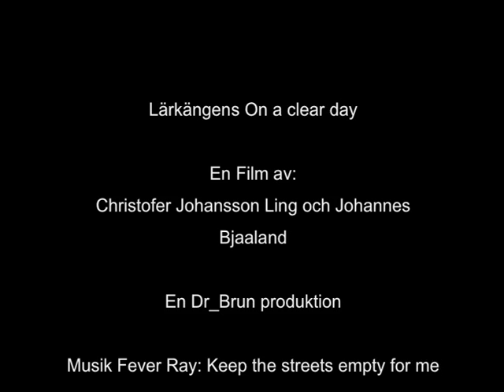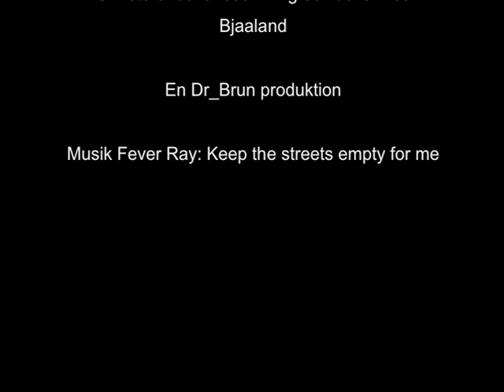Keep the streets empty for me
Dogs running in slowmo too Keep the streets emty for me by Fever Ray